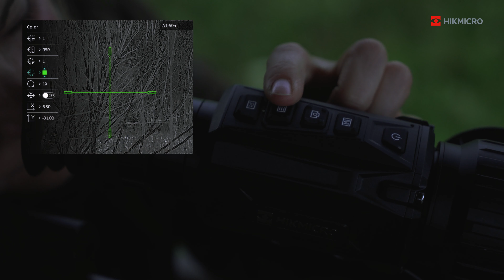Hikmicro Thunder 2.0 Zoom Thermal Scope - Introduction Video